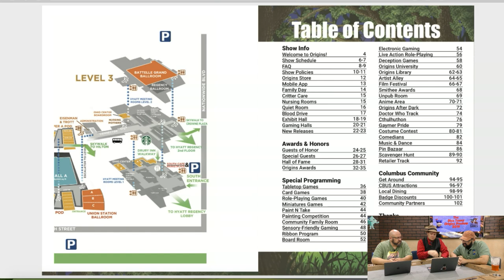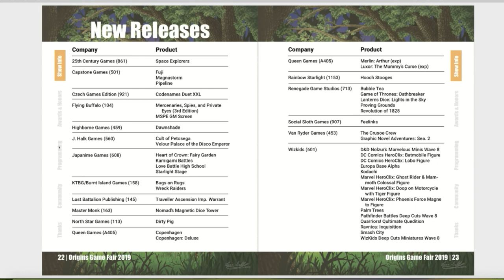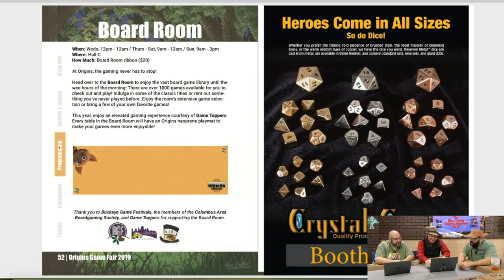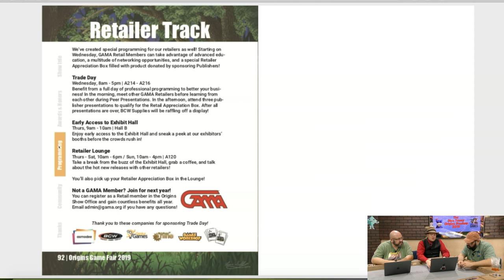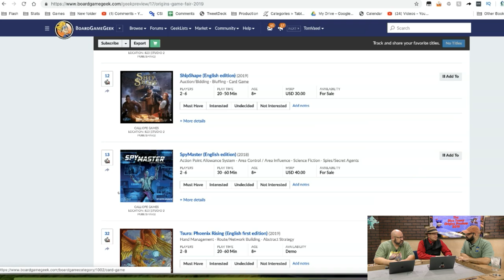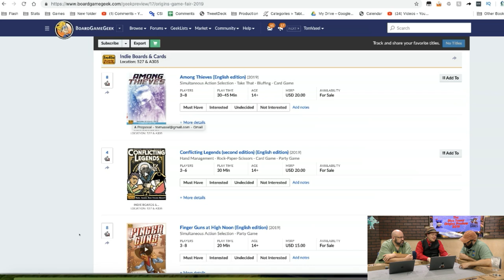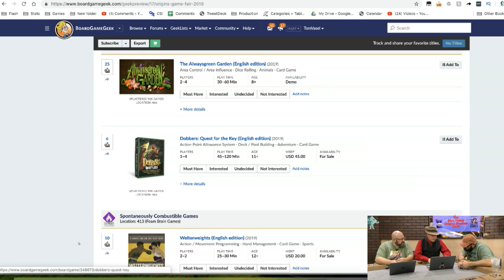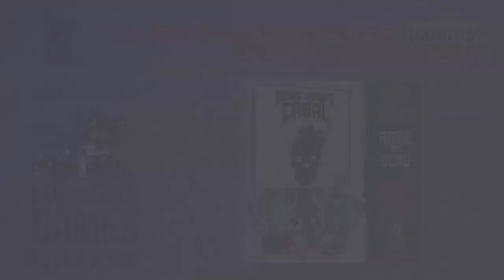The Dice Tower Origins Preview 2019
Tom, Sam, and Zee flip through the Origins Game Fair booklet and give you their thoughts.

Join Pandasaurus Games at Origins, booth #537, to play Arraial and Dead Man’s Cabal, two hot new releases available for the first time at the show!